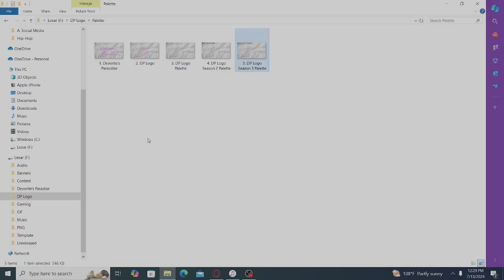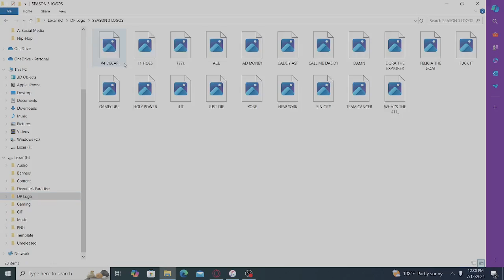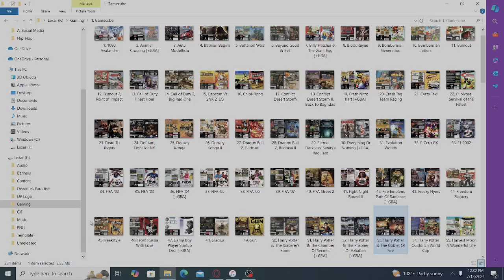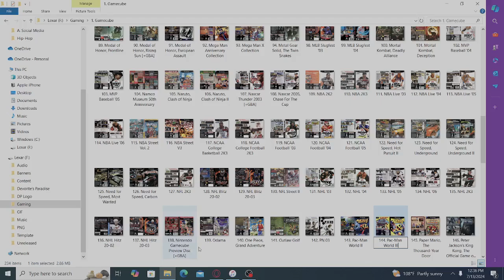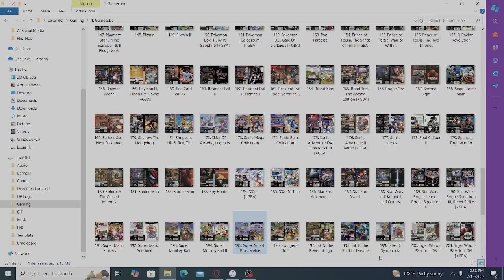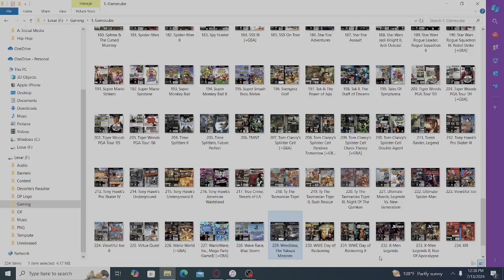the Brand Season 2 Episode 8